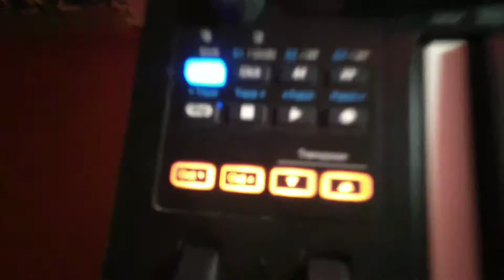Pauch Pheti Pickari Re Holi Singer Sushil babu Basti